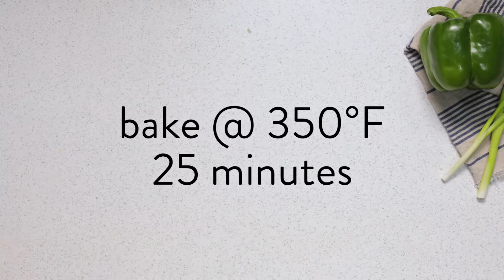Chicken King Ranch Casserole